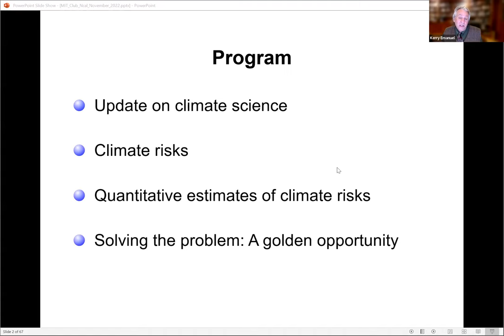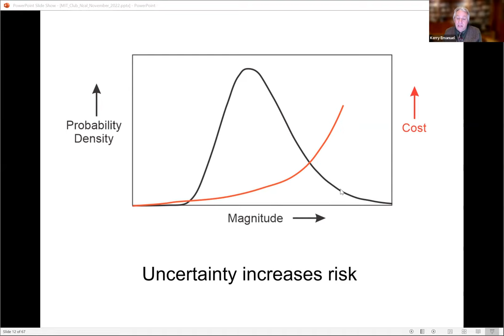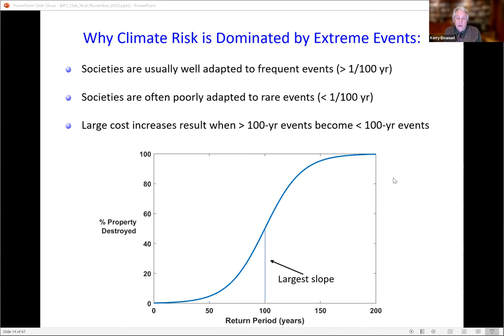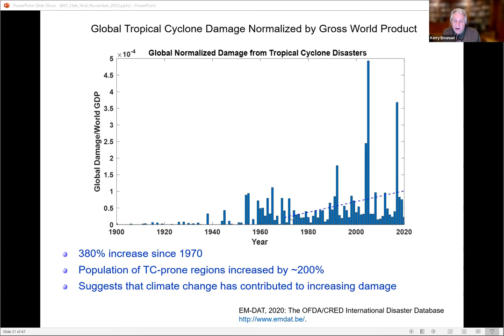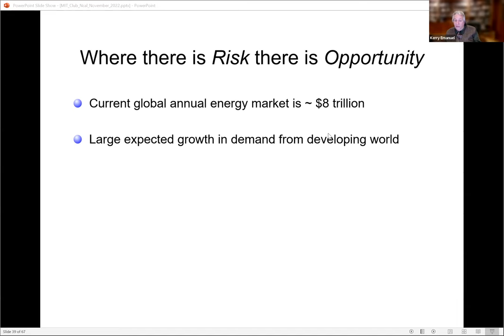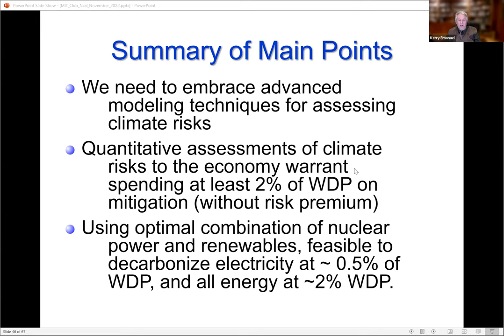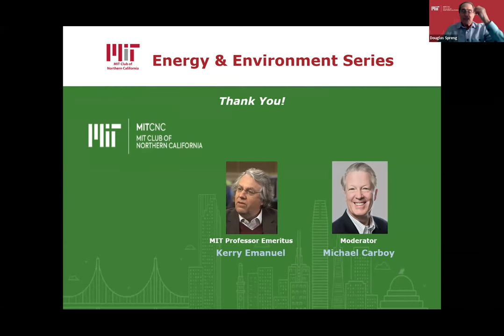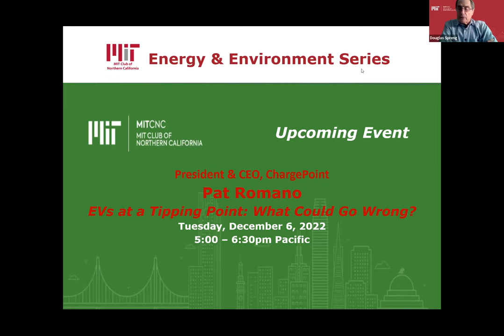Climate Change: Opportunities & Risks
Climate change discussions are often full of complexity and uncertainty.  Taking a different approach, Dr. Emanuel will focus his presentation on the opportunities that our adaptation to climate change creates.  Dr. Emanuel will begin his presentation with a broad overview of climate science, including the history of the science itself, and what we have learned about the natural variation in Earth’s climate system through analysis of paleoclimate data, the instrumental record and, most importantly, the fundamental physics, chemistry, and biology underlying it.

He will discuss projections of future climates, made using both simple and complex models, with an emphasis on sources of uncertainty together with an assessment of whether and to what extent the level of uncertainty can be reduced.

Toward the end of the talk, he will frame the problem of global warming as a problem of risk assessment and resiliency management, including the difficulties in dealing with low probability but very high impact events, and will describe various technical and policy options for dealing with climate change.  These include important and exciting opportunities in carbon-free energy sources and addressing issues of anti-resiliency that influence rapid and effective mitigation efforts.